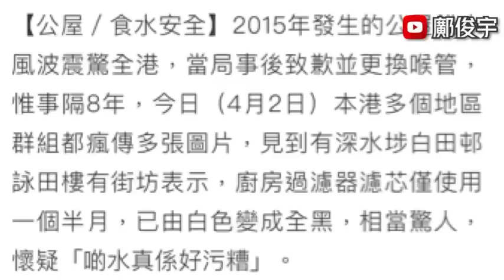有片！九巴疑衝燈撞車！邊條屋邨食水濾芯白變黑？外賣員救圖衝公路老伯！2-4-2023